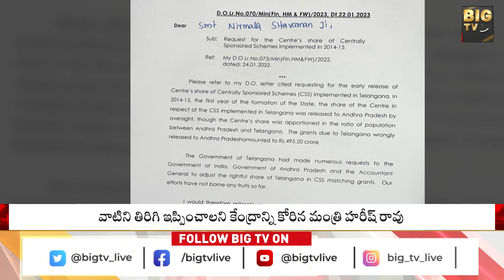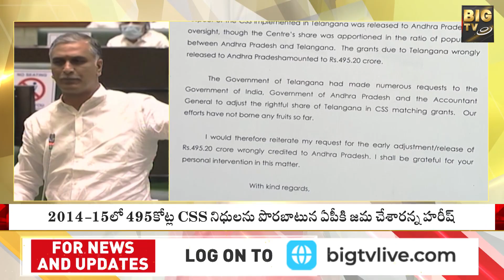495 కోట్లు ఎక్కడ..? నిర్మలా సీతారామన్ కు మరోసారి హరీష్ రావు లేఖ | Harish Rao | Sitharaman | BIG TV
495 కోట్లు ఎక్కడ..? నిర్మలా సీతారామన్ కు మరోసారి హరీష్ రావు లేఖ | Harish Rao | Sitharaman | BIG TV